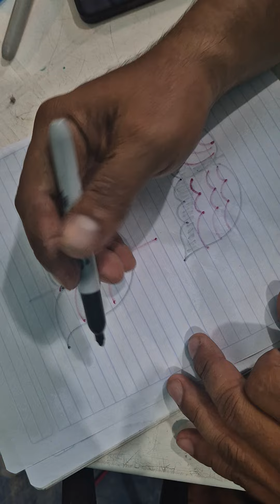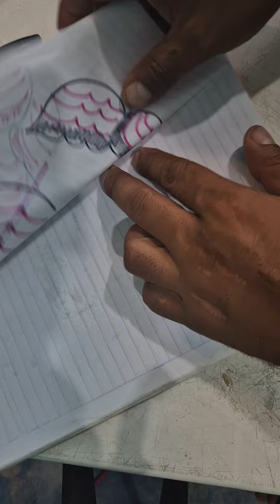Bordado istmeño, algunas cosas que mejorar